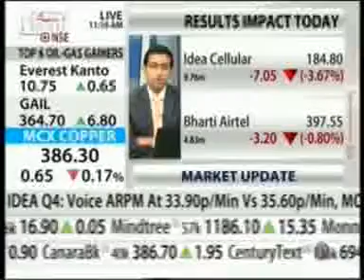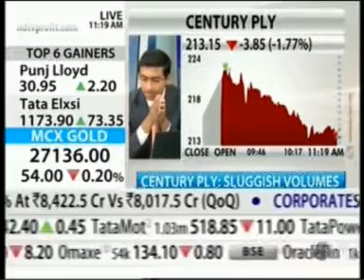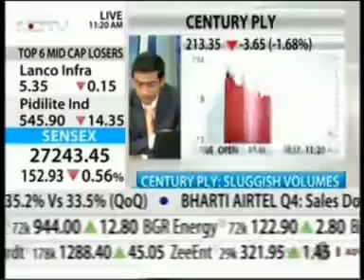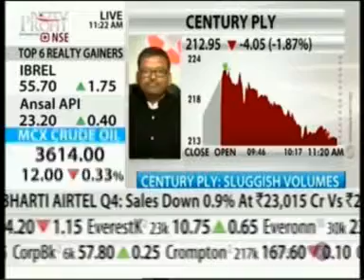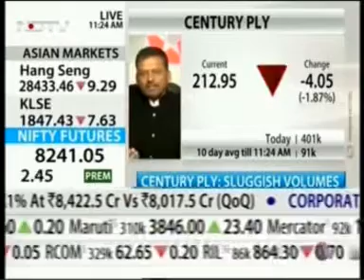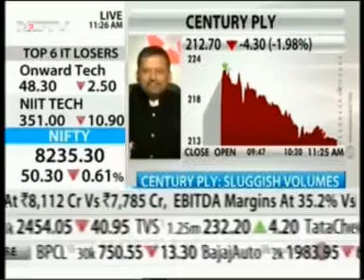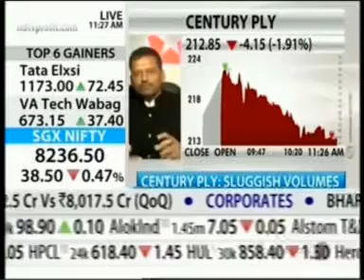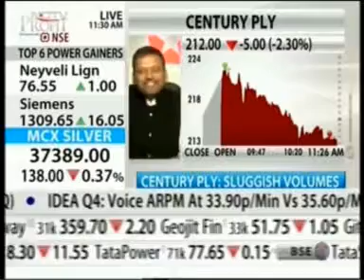NDTV Profit - Opening Fire - 29 Apr 2015 - Mr. Sanjay Agarwal